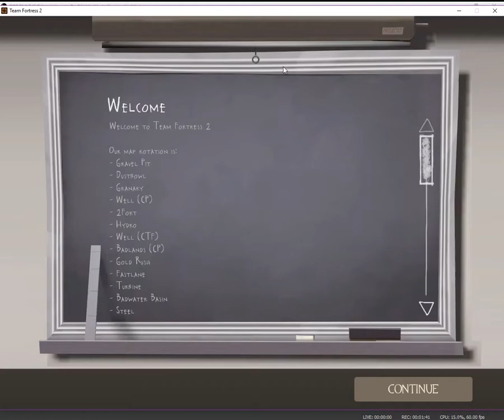Well, there was an attempt | Capture the flag, I bet your shocked